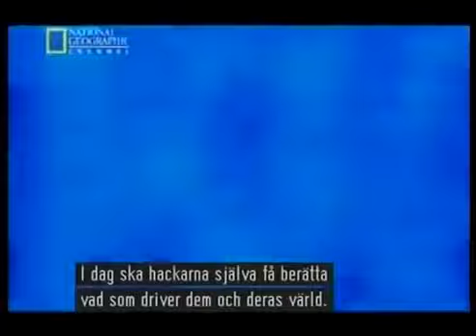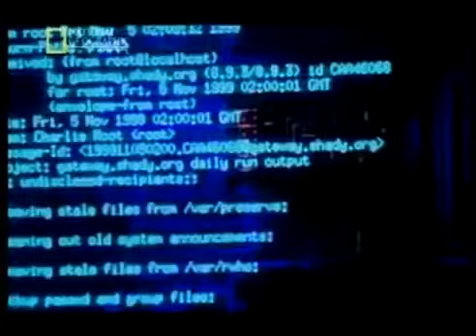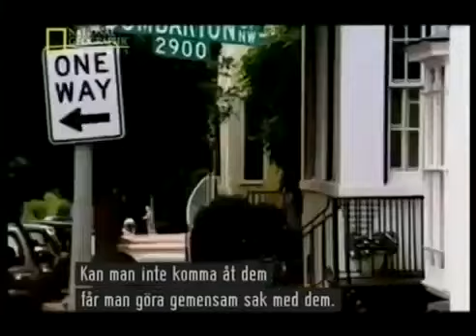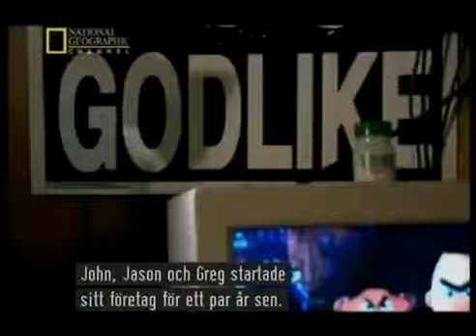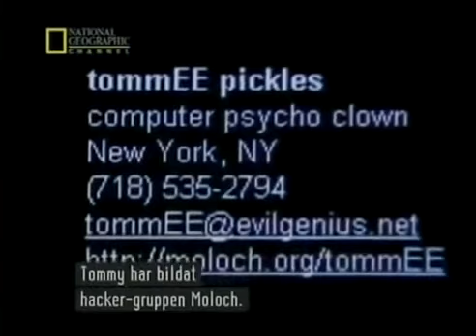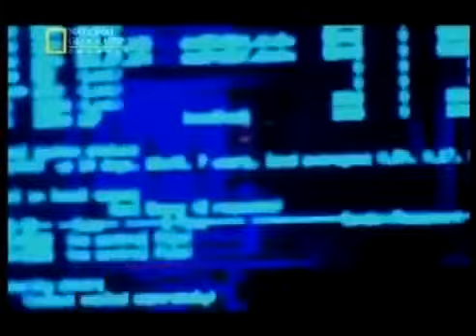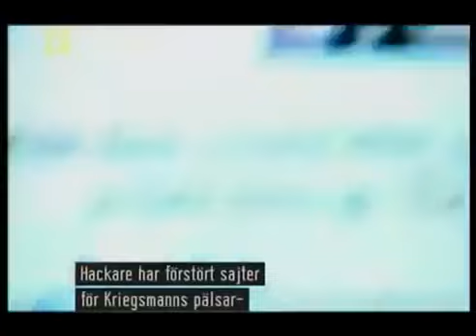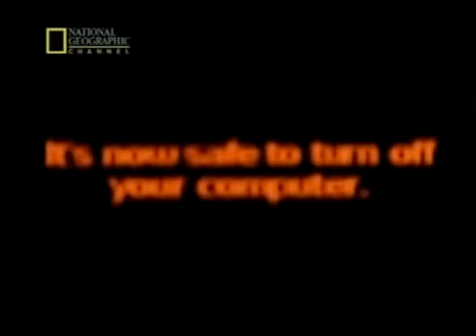Hackers National Geographic Full documentary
Take a look around and Like my Channel for more videos to be uploaded like this